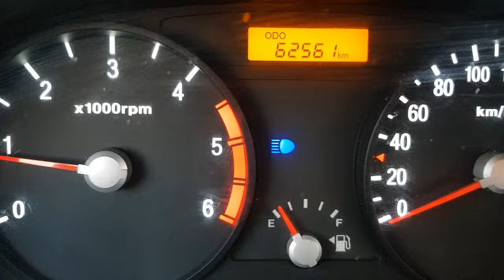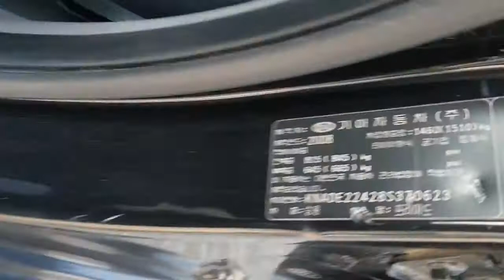370623 KIA PRIDE SEDAN 2008 TUNING CEILING+RIMS